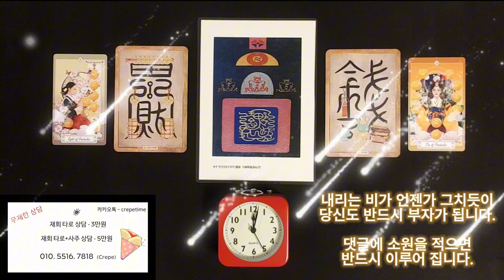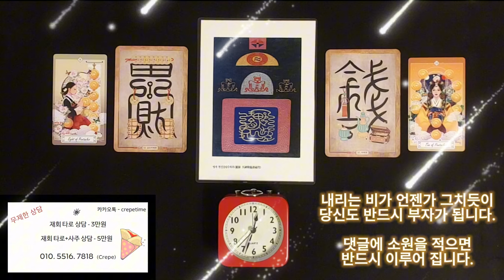쉬지않고 돈이 들어오는 음악 금전운 명상음악으로 부자로 살게 됩니다, 내리는 비가 언젠가 그치듯이 당신도 반드시 부자가 됩니다